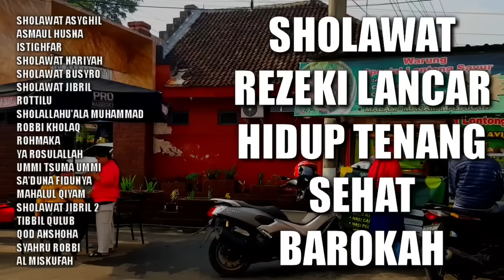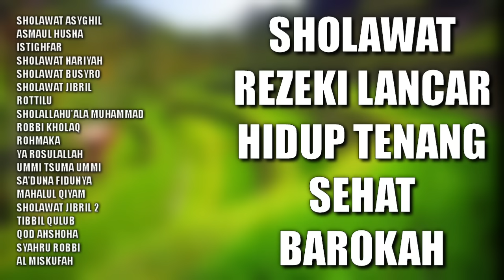Sholawat Rezeki Lancar Hidup Tenang Sehat Barokah | Kumpulan Sholawat Nabi Penenang Hati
Sholawat Rezeki Lancar Hidup Tenang Sehat Barokah | Kumpulan Sholawat Nabi Penenang Hati | Sholawat Diberi Sehat